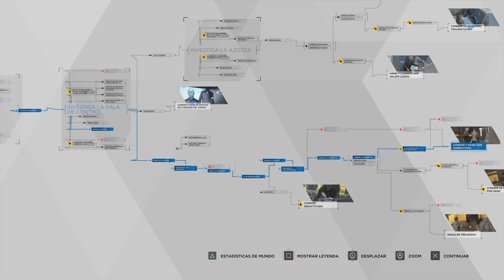Detroit: Become Human - Cap 24 - Enemigo Público - Hank y Connor sobreviven al ataque del Divergente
Os dejo otro posible final de este capítulo. En este caso, cuando se descubre al divergente, éste ataca y mata a varias personas, pero Hank y Connor consiguen sobrevivir.